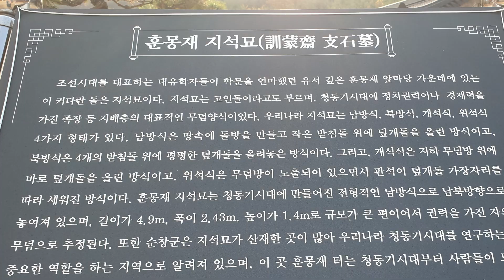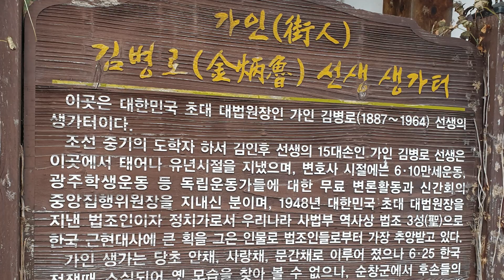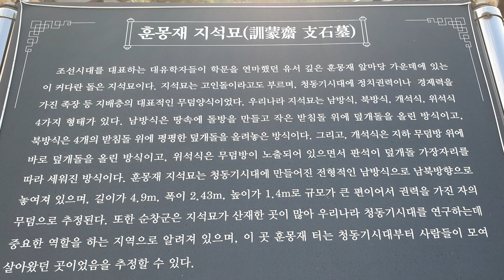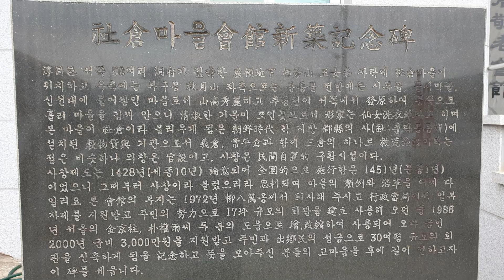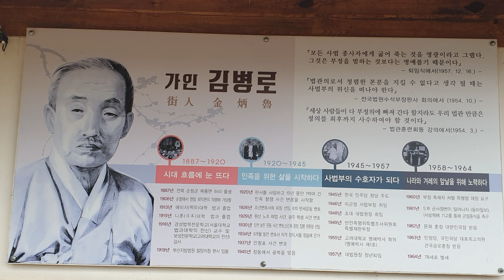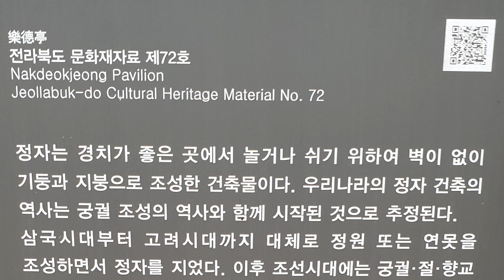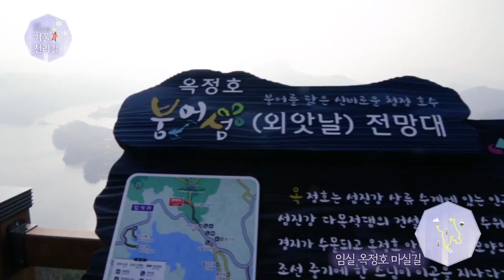[전라북도 천리길 ㉝] 세대를 초월한 선비의 기품을 느낄 수 있는 '순창 선비의 길'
[내 친구 '전북 천리길'을 소개합니다]
전북의 44개 명품 걷기 여행길 - '순창 선비의 길'
- 강갑술 해설가